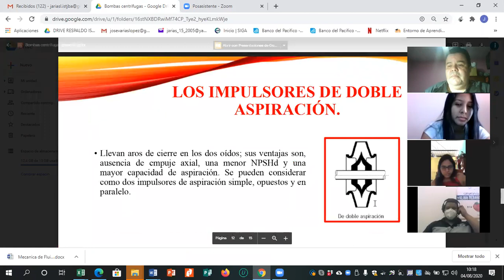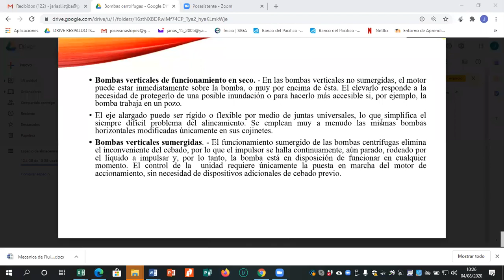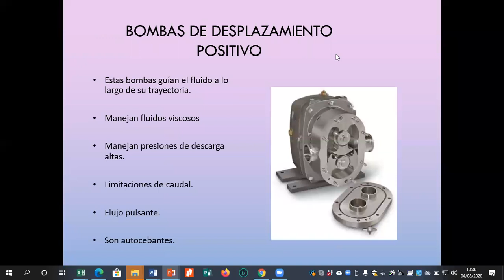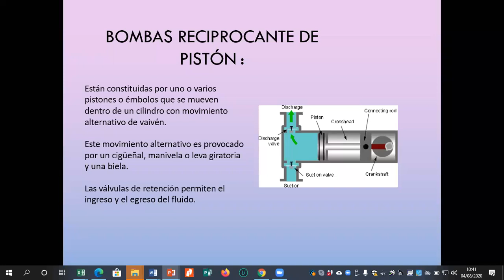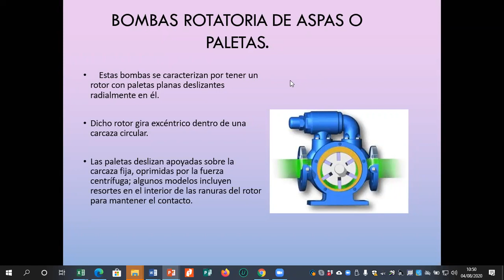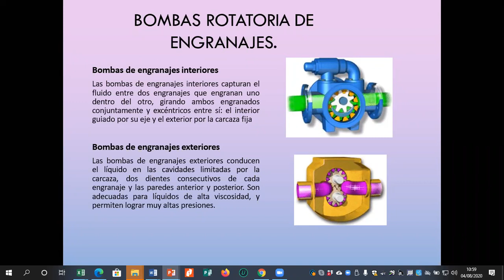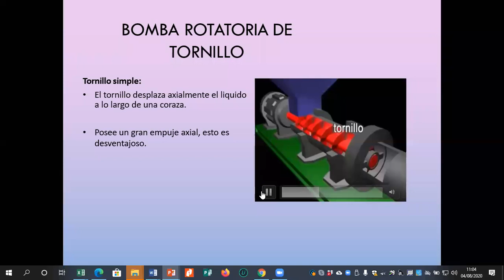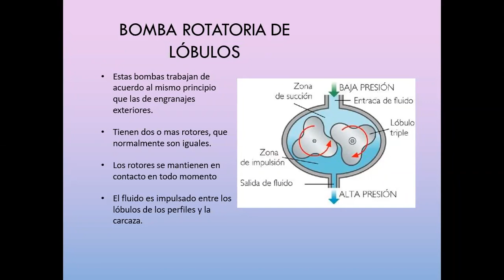CLASE12 TC 3RO TPA 04 08 2020